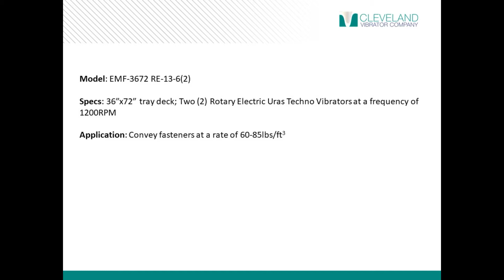Electromechanical Vibratory Feeder to Convey Fasteners - Cleveland Vibrator Co.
*Benefit* EMF Electromechanical Vibratory Feeders are great for controlling the feed of bulk materials, parts or scrap from bins, hoppers and conveyors into production or meltdown processes. This can help your operation by providing improved production rates and product quality!

*Model* EMF-3672-RE-12-6(2)

*Specs* This 36" by 72" tray deck is powered by two Rotary Electric Uras Techno Vibrators at a frequency of 1200RPM.

*Application* Utilized to convey fasteners at a rate of -60-85lbs/ft3-